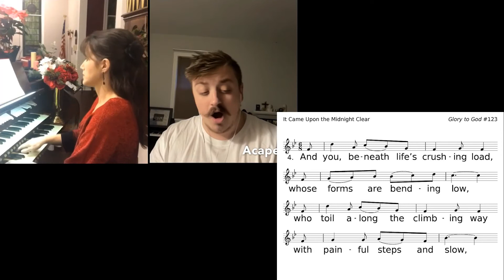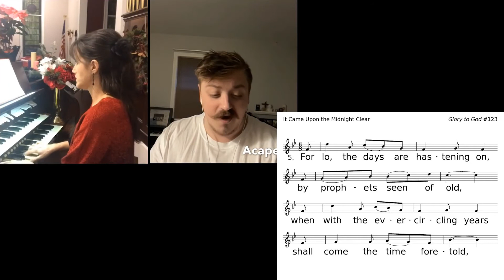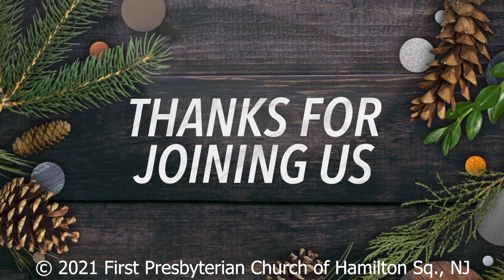Virtual Worship Service - December 26, 2021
After the mad dash to Christmas, it can seem like the big event is over in a flash. But the Bible calls us to return and look again at the miracle of Christmas.
Is it possible that what happened on that first Christmas so long ago still has relevance for our lives today? Join us as we return to the Christmas story
once again.